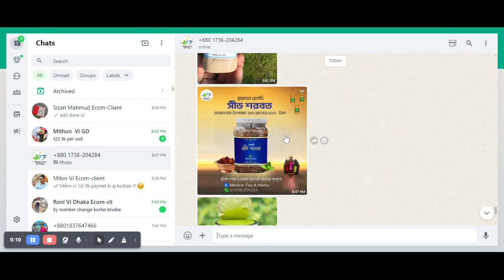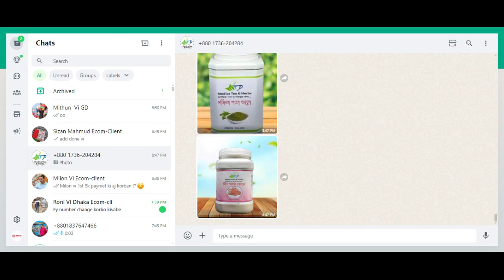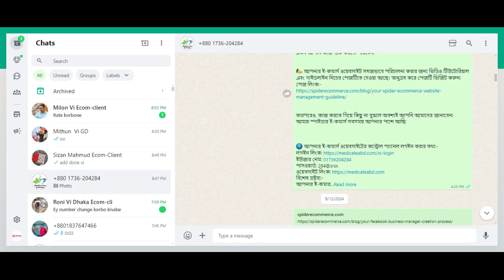Support#215 Suport To medicateabd dot com website management Spider eCommerce website managemen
**Support#215 - Medicateabd.com Website Management** | **Spider eCommerce Website Management Tutorial (Bangla)**

In this **Spider eCommerce Bangla tutorial**, we provide an in-depth guide on managing and optimizing the eCommerce website **Medicateabd.com**. This tutorial is ideal for both business owners and admins who want to enhance their website’s functionality, boost sales, and offer an improved user experience. Follow our expert instructions to streamline your website management and ensure the success of your online store.

### Key Topics Covered:
- **Order Management Best Practices**: Learn how to efficiently process and manage orders to ensure seamless customer experiences from checkout to delivery.
- **Website Optimization**: Tips and strategies to improve loading speeds, optimize the user experience, and minimize cart abandonment.
- **Customer Support Management**: Discover how to handle customer inquiries, manage returns, and ensure the highest level of customer satisfaction.
- **Marketing & Analytics Integration**: Learn how to use tools like **Google Analytics** and **Facebook Pixel** to track customer behavior, boost conversions, and refine marketing strategies.

### Why Choose Spider eCommerce for Your eCommerce Website?
- **Custom Dynamic Websites**: Specializing in fast, user-friendly, and scalable eCommerce solutions built with **PHP** for optimal performance.
- **Proven Expertise**: With **over 300 successful projects** and a **100% satisfaction rate**, Spider eCommerce ensures your business thrives online.
- **Complete Packages**: Offering **free .com domain registration**, **premium fast hosting**, and an array of tools to simplify your eCommerce business.
- **Advanced eCommerce Features**: Bulk order processing, bulk invoice management, and tools to manage products, orders, delivery partners, and more.
- **24/7 Support**: Our dedicated team provides round-the-clock support to ensure your website runs smoothly without interruption.

### Why Medicateabd.com Chose Spider eCommerce:
Medicateabd.com trusts Spider eCommerce for our custom-tailored solutions designed to meet the specific needs of their healthcare and medical product business. From optimizing order management to enhancing the customer experience, we help their eCommerce website function at its best.

🔍 **Want to take your eCommerce business to the next level?**
Get in touch with **Spider eCommerce** today for professional website development and management services.
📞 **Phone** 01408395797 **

An eCommerce website is an online platform where businesses can sell products or services directly to customers over the internet. These websites allow customers to browse products, add items to a shopping cart, and complete transactions using various payment methods.

1. **Product Listings:** A catalog of products or services that users can browse, search, and filter.
2. **Shopping Cart:** A feature that lets users add items they want to purchase and review them before checkout.
3. **Payment Gateway:** Integration with online payment systems to process transactions securely.
4. **Order Management:** Tools for tracking and managing customer orders, inventory, and shipping.
5. **Customer Accounts:** Features that allow customers to create accounts, view past orders, and manage their information.
6. **Responsive Design:** Ensures the website is accessible and usable on various devices, including desktops, tablets, and smartphones.

In essence, an eCommerce website serves as a digital storefront, enabling businesses to operate online and reach customers worldwide, offering convenience.